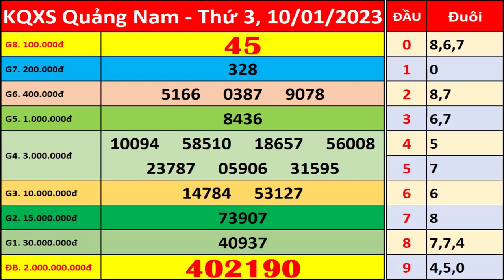Xổ số Quảng Nam ngày 10 tháng 1 | XSQNM - KQXSQNM - SXQNM | Xổ số kiến thiết Quảng Nam hôm nay